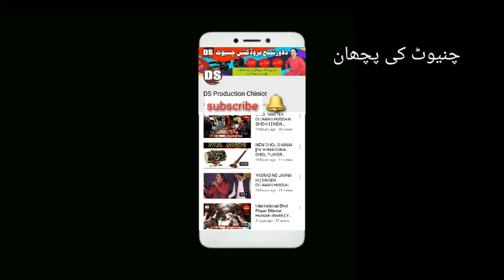Classical Dhol beat [ Dilawar Hussain Sheikh ] Relesed By DS Production Chiniot